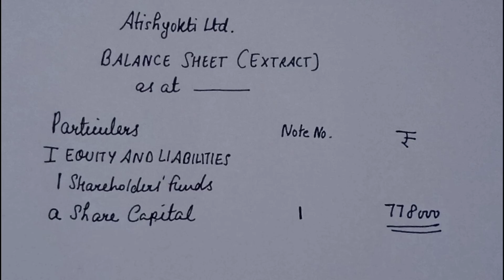Solution no. 21 of cbse sample paper 2023-24 Accounts Class 12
Atishyokti Ltd. company was registered with an authorized capital of ₹ 20,00,000 divided into 2,00,000 Equity Shares of ₹ 10 each, payable ₹ 3 on application, ₹ 6 on allotment (including ₹ 1 premium) and balance on call. The company offered 80,000 shares for public subscription. All the money has been duly called and received except allotment and call money on 5,000 shares held by Manish and call money on 4,000 shares held by Alok. Manish’s shares were forfeited and out of these 3,000 shares were re-issued ₹ 9 per share as fully paid up. Show share capital in the books of the company. Also prepare notes to accounts.